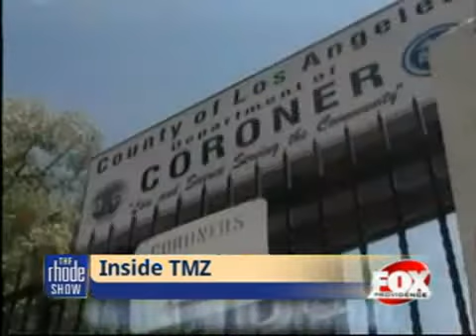TMZ update February 11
In today's TMZ Update, Dax Holt talks about the Michael Jackson trial. TMZ have talked to Dr. Conrad Murray's lawyer, who said he's not worried about the trial coming up or any jurors,because he said conrad Dr. Murray is just as inspirational as Michael Jackson!